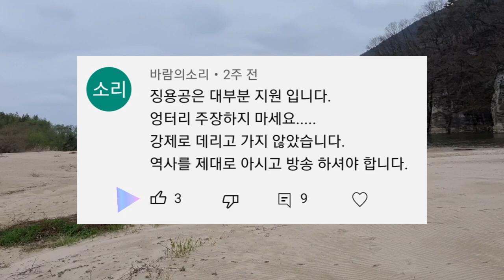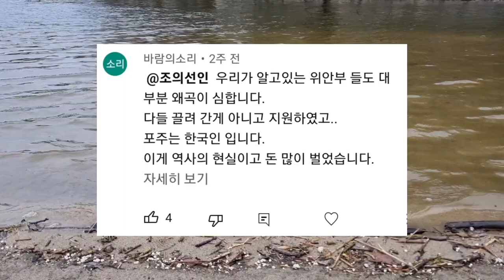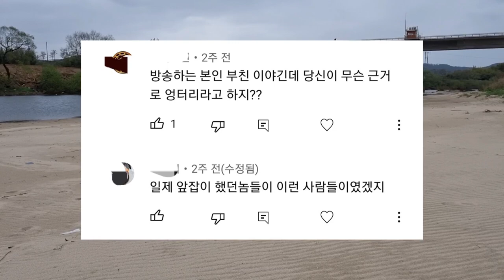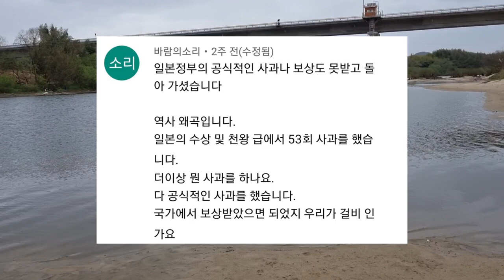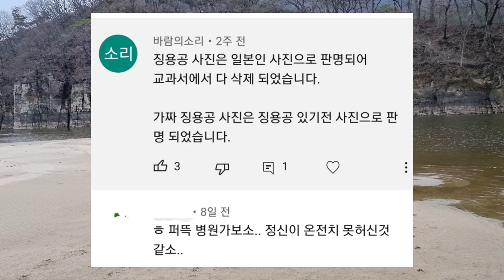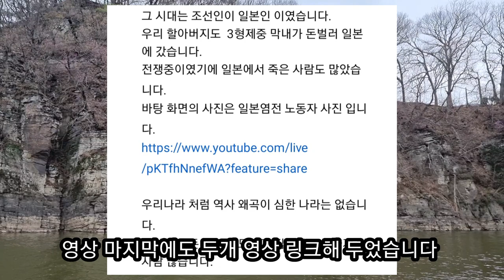강제징용과 위안부는 자진해서 갔다는 정신병자들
일제 강점기 시대 광복 위안부 징용